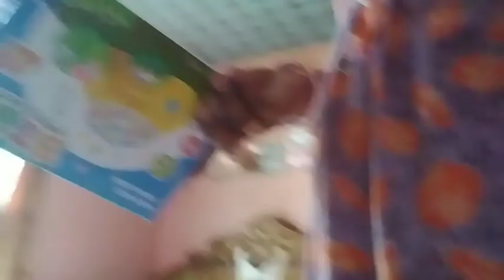Sesh mesh bor amader k khawa baniye khaoache , tahole amra kon kajer ?# Ratna's vlog @ Sadhan Sathi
Sesh mesh bor amader k ranna kore khaoache. # Ratna's vlog # Bangali vlog